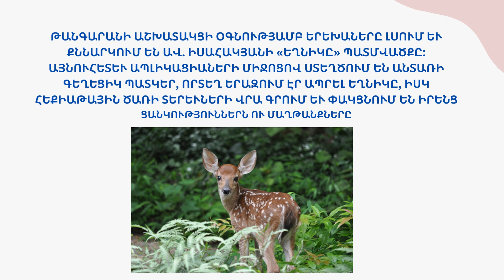ԵՂՆԻԿԸ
ԱՎ. ԻՍԱՀԱԿՅԱՆԻ ՏՈՒՆ-ԹԱՆԳԱՐԱՆ: ԿՐԹԱԿԱՆ ԾՐԱԳՐԵՐ